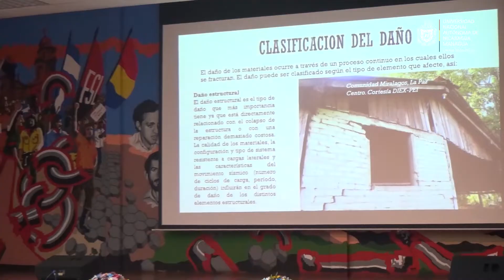Comunidad Universitaria rememora terremoto de Nagarote